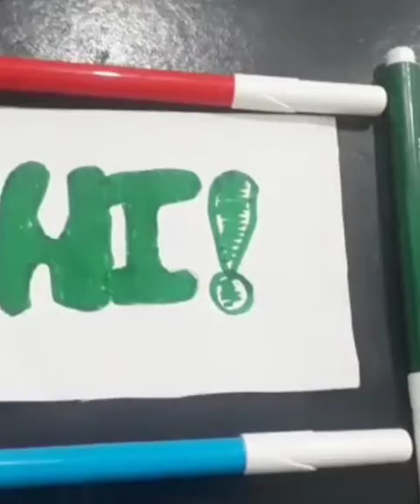Christmas Tree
EASY and SIMPLE Christmas Tree just with 3 sheets!